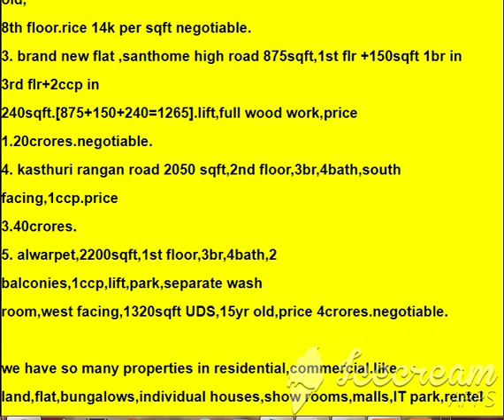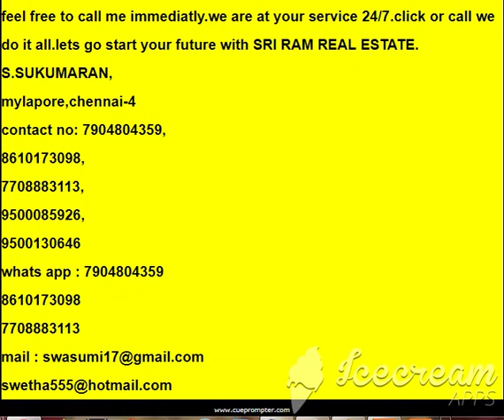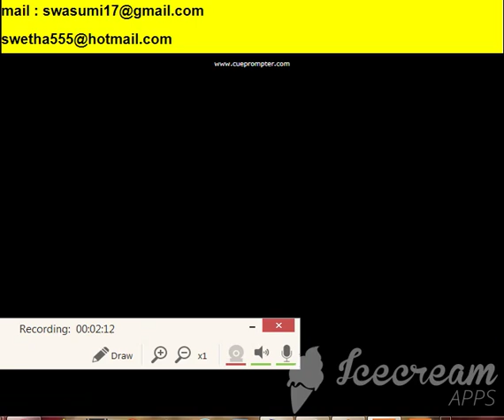sri ram real estate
sri ram real estate  welcomes you.all of your property searches end here with us.because we do all type property deals.where you want we give you good place client .we are in this business  past 25years.we do very geneuniue truthfully fastly at the same time in safe mode.lets go start your future dream home hunt with us